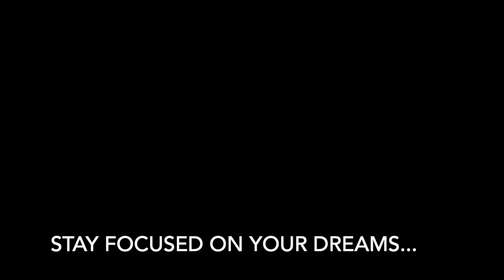Merry Christmas from the GK Family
Code: JI0BCIVM